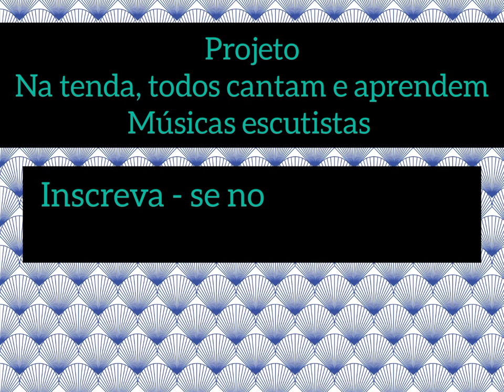Eu amo a farda - cancioneiro, música escutista, música de escuteiros.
projeto Na Tenda todos cantam e aprendem músicas escutistas.

Na tenda
região de Luanda
associação de escuteiros de Angola

ideia 💡 Nsimba Garcia